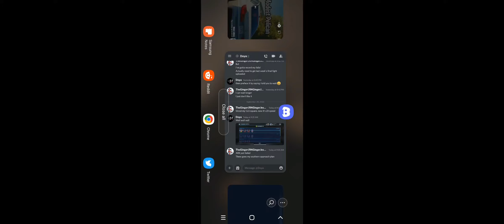Can I Break Through His Darth Malgus? | SWGOH GAC 3v3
Hello and welcome to the long overdue start of the final week of 3v3. Sorry for the long delay but, can I can break through his Darth Malgus?

00:00 Intro
00:54 JMK vs JML fail
03:08 SEE vs Rey
05:53 SLKR vs SK
06:58 JKR lead Jedi vs BAM lead Scoundrels
09:05 GAS vs Darth Malgus fail
11:11 Iden vs Dash lead Scoundrels
12:24 Nute lead Separatists vs Darth Malgus fail
14:25 Game freeze. Thanks CG
15:43 IT vs Tuskens
17:32 Savage vs Bossk lead BHs
20:39 Malevolence vs Chimera
21:56 Home One vs Malevolence fail
23:05 Finalzer vs Raddus
25:23 Outro